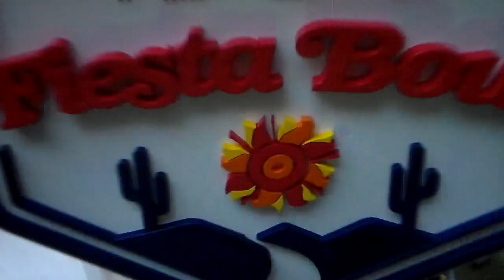Michigan K Jake Moody kicks 59 yard field goal vs. TCU at end of half in Fiesta Bowl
Michigan kicker Jake Moody kicks a Michigan team record 59 yard field goal vs. TCU in the Fiesta Bowl at the end of the first half, 12/31/22.